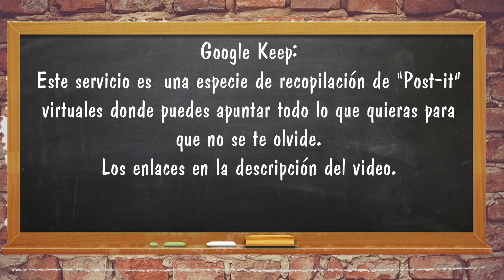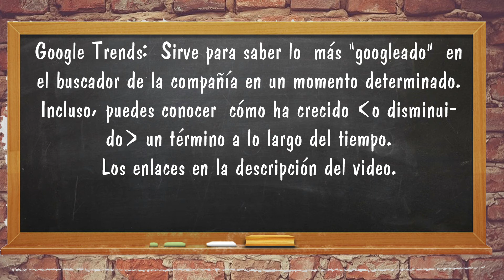SERVICIOS UTILES DE GOOGLE, QUE NO SABIAS QUE EXISTIAN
Repaso de servicios que ofrece google y que no conocias